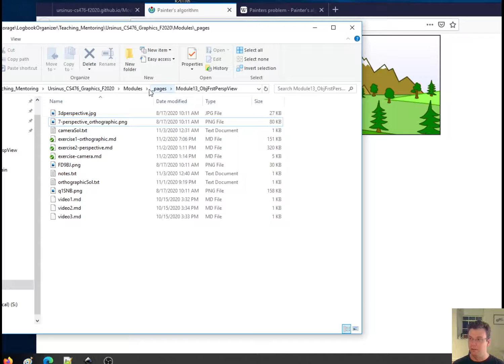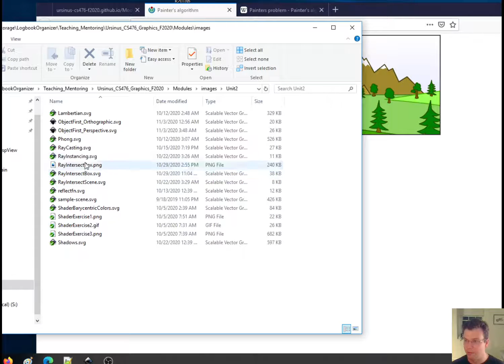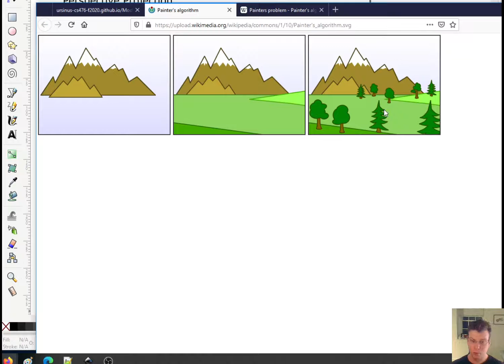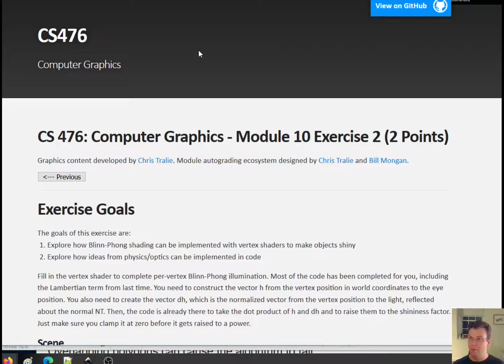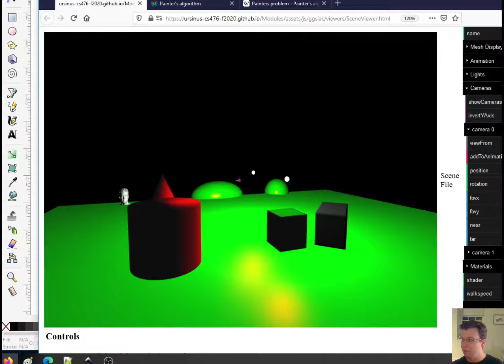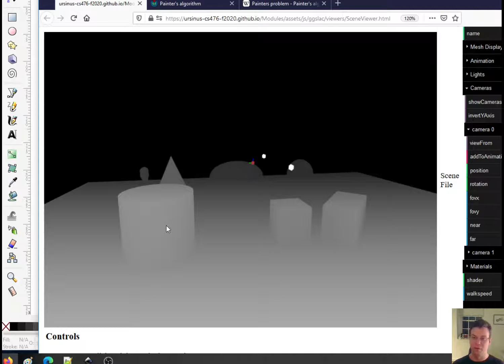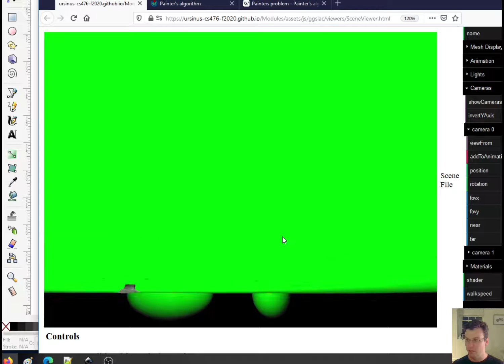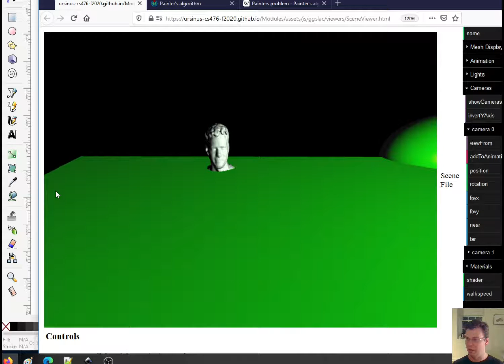Computer Graphics Module 17: Depth Sorting